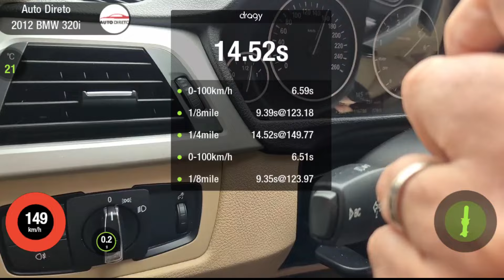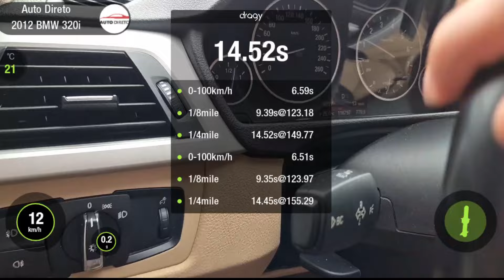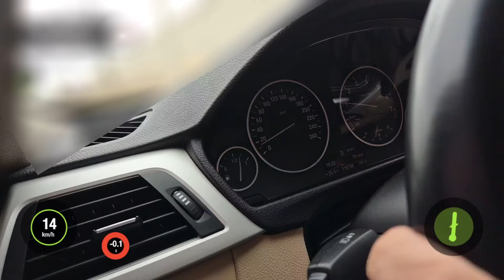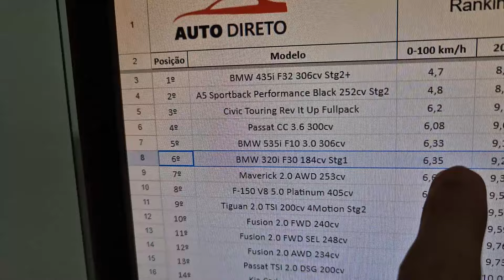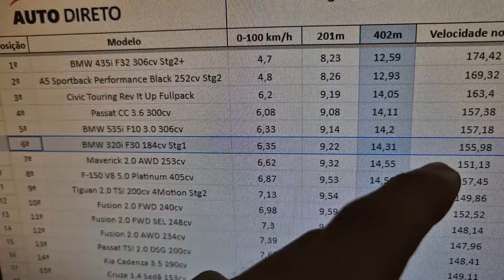BMW 320i 184cv acelerou tudo 0-100, 201m e 402m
F30 com remap pisando tudo no Dragy. Ranking completo